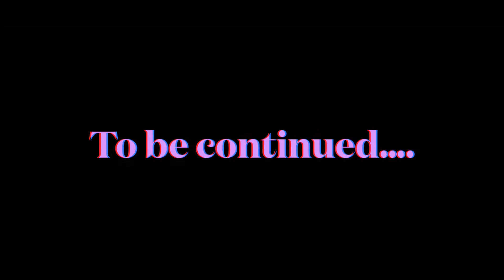Godzilla VS T-Rex epic battle!!!!